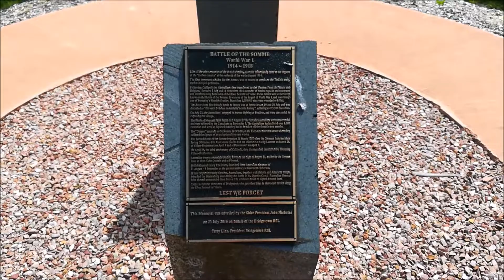DAY 4 Chill Day - Skateparks And Sunsets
Just a quiet one today helping with the kids and having an evening stroll. Seen a weird little lizard thing and some pretty cool walks to take in the future.

speak soon! byeee x